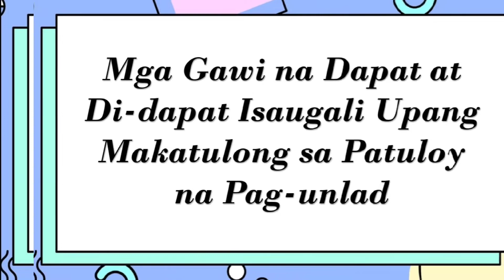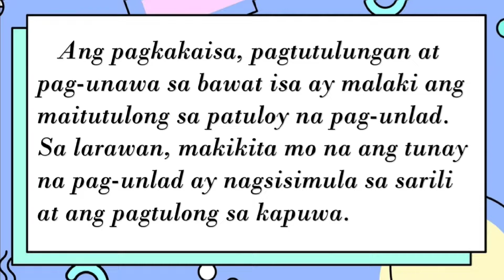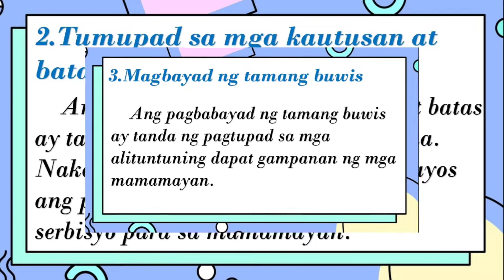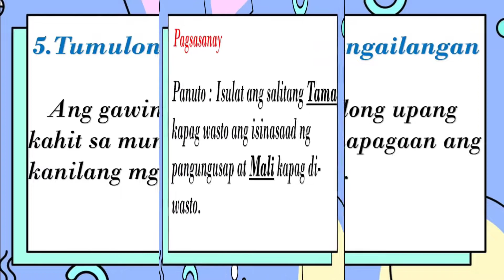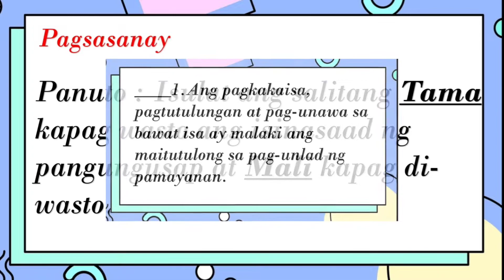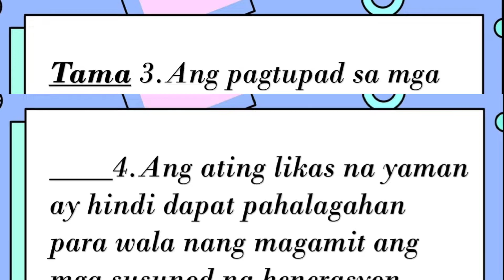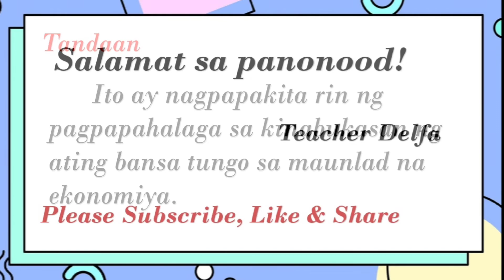EPP 4 (Industrial Arts) Mga Gawi na Dapat at Di-dapat Isaugali Upang Makatulong